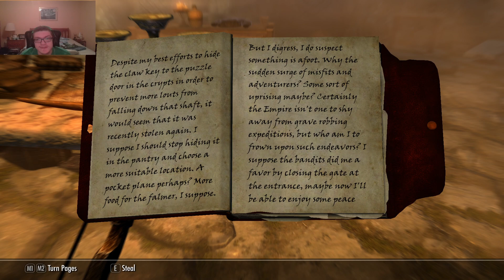Wyrmstooth | Draugr Puzzle | Part 9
This has to be one of the coolest puzzle mechanics I have ever seen in a skyrim mod so far. Just impressive the amount of effort and dedication has been put into Wyrmstooth so far.